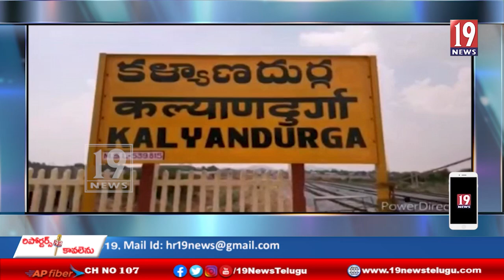'అగ్నిపథ్'​ పథకాన్ని రద్దు చేయాలంటూ కాంగ్రెస్ నాయకులు నిరసన-అనంతపురం జిల్లా